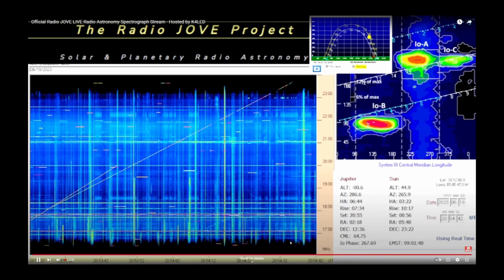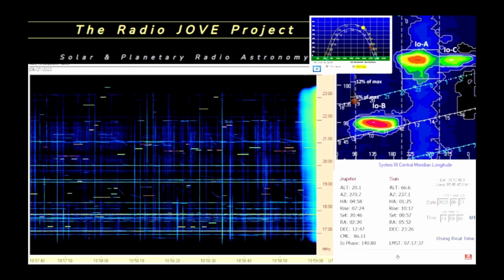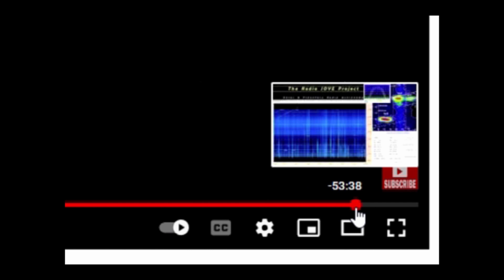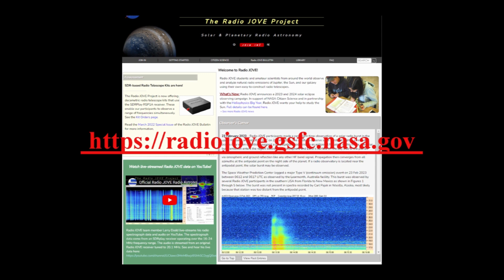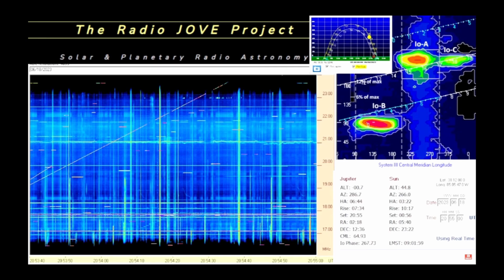Explanation of the Radio JOVE LIVE Spectrograph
This YouTube video explains what you may see and hear when listening to the Radio Astronomy, Radio JOVE LIVE YouTube Spectrograph stream.